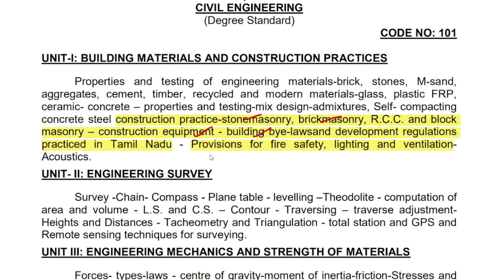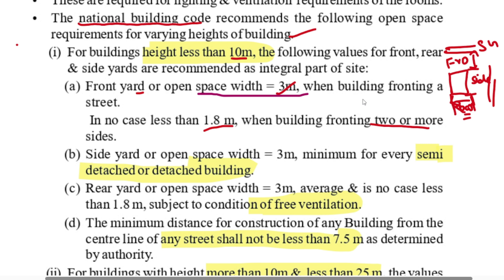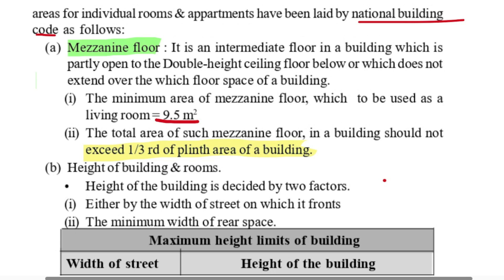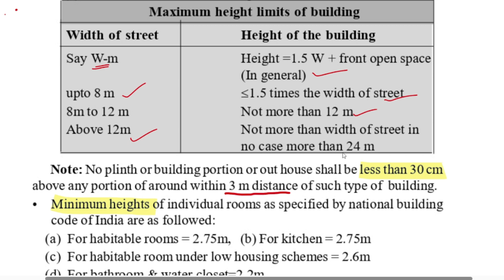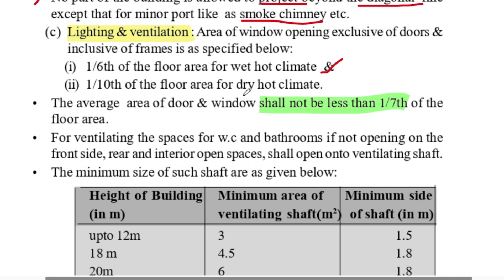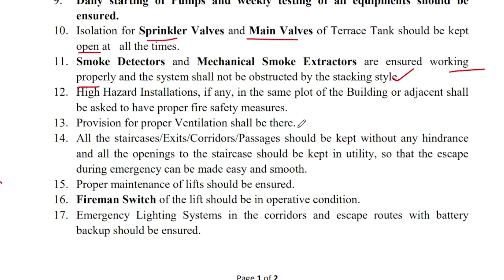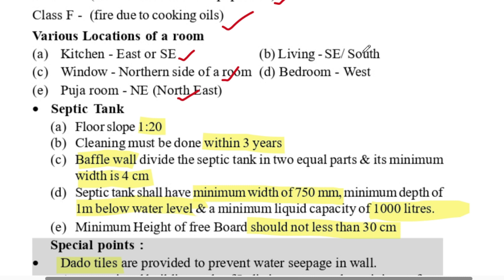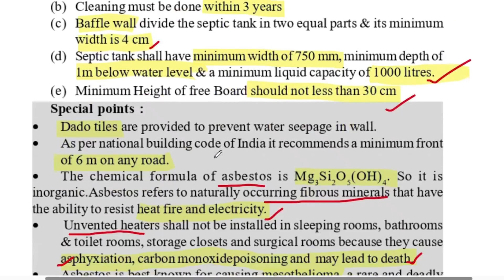TNMAWS AE & 2024 | Provision for FIRE SAFETY,LIGHTNG &VENTILATION| Building Materials | Unit 1#Civil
All the Pdf Materials shared in The  Telegram Group : Civil Study Unit